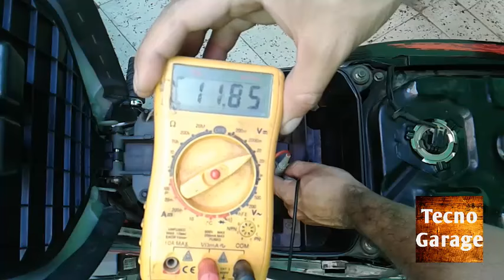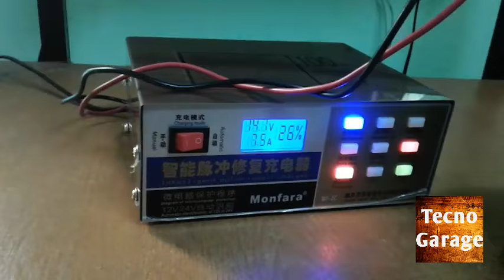Moto no enciende de botón eléctrico [SOLUCIÓN]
Si tu moto no enciende cuando le das al botón eléctrico, no te preocupes. En este video te mostraremos cómo solucionar este problema y hacer que tu moto vuelva a arrancar sin problemas.

Aprenderás cómo arreglar el encendido eléctrico de tu moto y cómo solucionar problemas comunes que pueden hacer que tu moto no encienda. Desde las fallas en el starter hasta los problemas de encendido en las mañanas, te guiaremos paso a paso para que puedas hacer la reparación tú mismo y sin gastar mucho dinero.

¡No te pierdas este tutorial para solucionar la moto que no arranca!